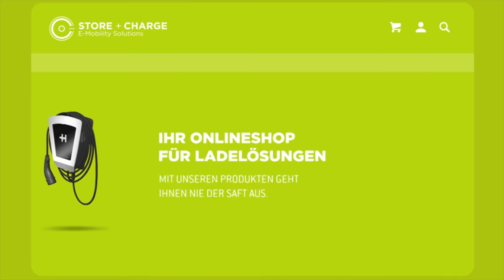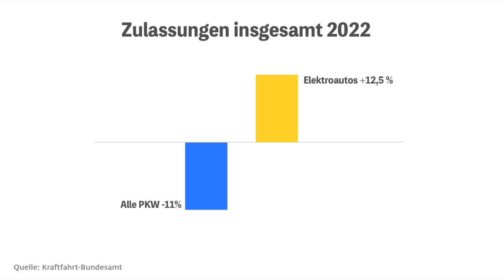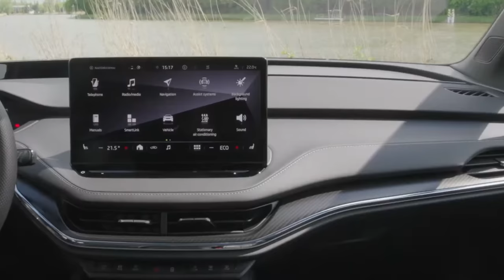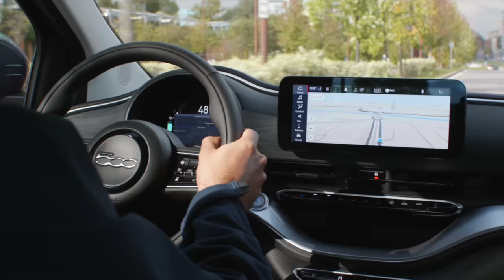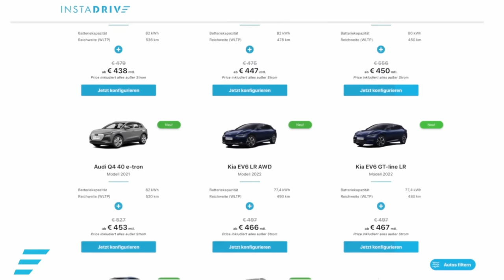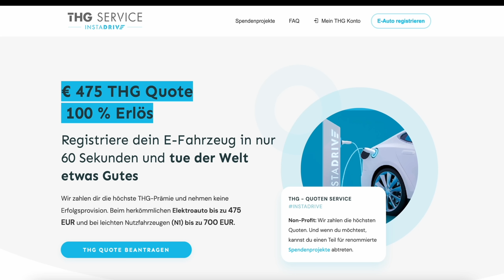Die 10 beliebtesten Elektroautos in Deutschland 2022 - Offizielle Top 10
Was sind deutschlands beliebteste E-Autos in 2022? Persönliche Vorlieben sind ja immer subjektiv. Also was sagen denn die Zulassungszahlen? Auflösung in diesem Video - sie könnte euch vielleicht überraschen.
Jeder hat ja so seine Favoriten bei den Elektroautos, der eine steht auf Tesla, andere schwören auf den VW, Skoda oder Seat, wieder andere sind Fans der Koreaner Kia oder Hyndai, vor allem wegen der Ladegeschwindikeit. Und dann gibts ja noch die Chinesen. Gerade erst hab ich den MG Marvel getestet, dieses Jahr kommen noch BYD oder Nio zu uns nach Deutschland. Und meine persönliche Top 10 unter 35.000 Euro habe ich euch ja auch schon vor ein paar Wochen zusammen mit Matthias Gruber vom Instadriver präsentiert.
In dieser Top 10  kommen allerdings nur die harten Fakten der Zulassungszahlen des Kraftfahrtbundesamtes zu Wort.

Elektroautos im Abo:
5.000 Freikilometer für dich, wenn du bei Instadrive ein Auto-Abo abschließt.

Maingau Autostrom:
Du bist auf der Suche nach einer flexiblen Ladelösung für Dein Elektroauto oder Dein Plug-in-Hybrid? Dann bist Du bei uns richtig

Bild- bzw. Videoquelle:
Skoda Enyaq
Automoto Network.